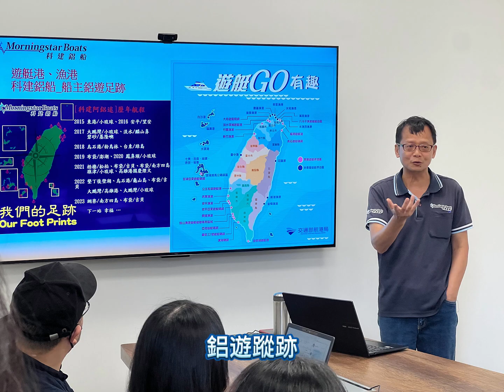【科建鋁船】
科建鋁船 ε٩(๑* ₃ *)۶з
Line客服： @morningstarboats
338-52桃園市蘆竹區內溪路39巷46弄2號